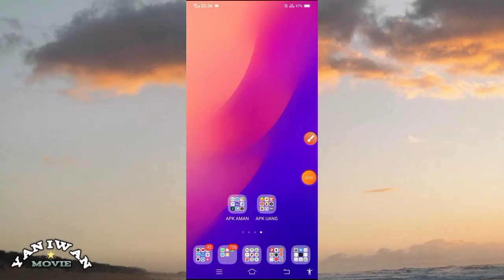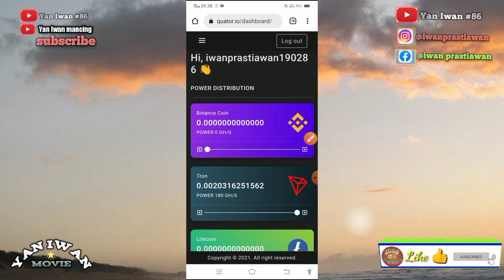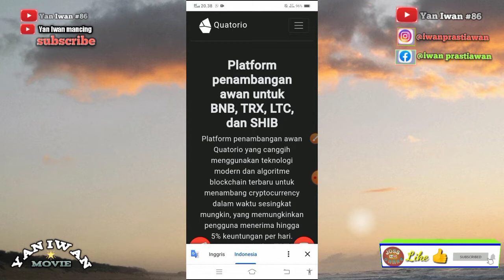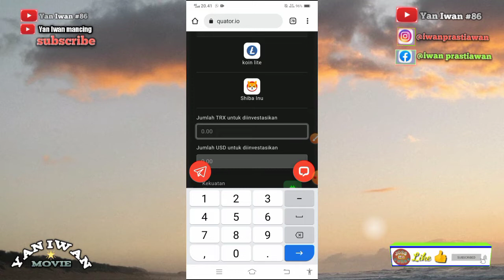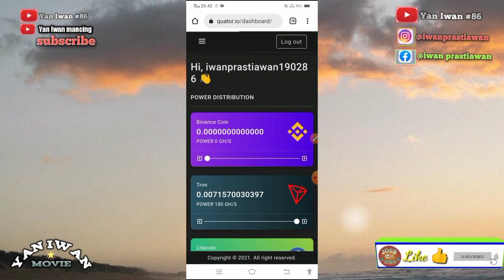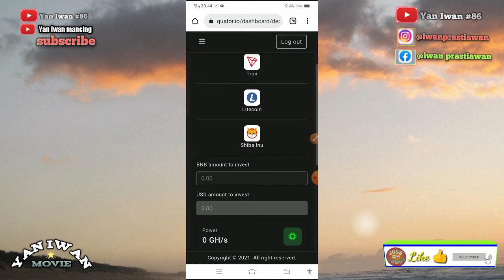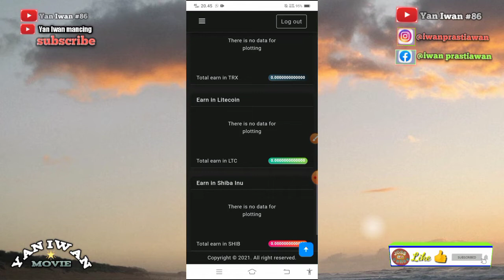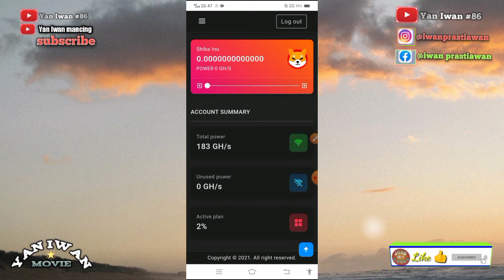🔴NEW !! MIRIP RYZEX | MINING LEGIT TANPA DEPOSIT | BNB, TRX, LTC, SHIBA | Bonus 180 gh/s !quator.io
Di video kali ini membahas mengenai penghasil uang  mining crypto (4 crypto bisa ditambang guys )

👉komen no dana atau alamat TRX
(komen positif)